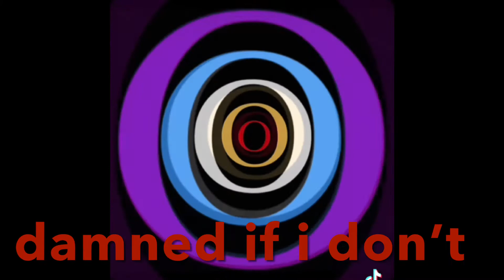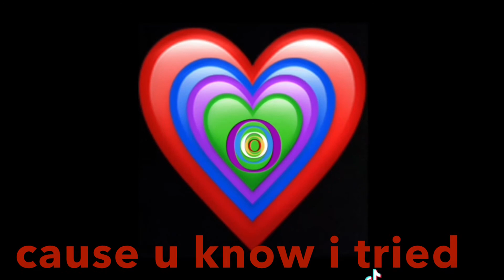GOODBYE music and lyrics by Billy Avarathar Hatfield,Loy Sherlock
SINGER/SONGWRITER, ACOUSTIC, LIVE PERFORMANCE